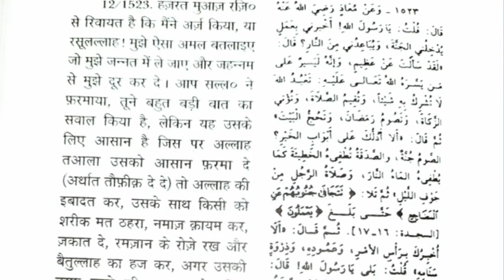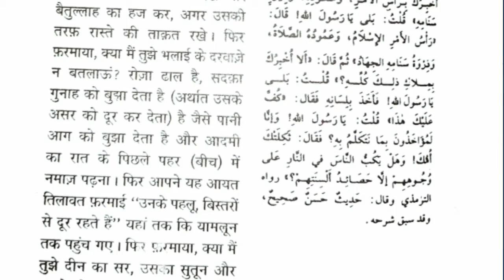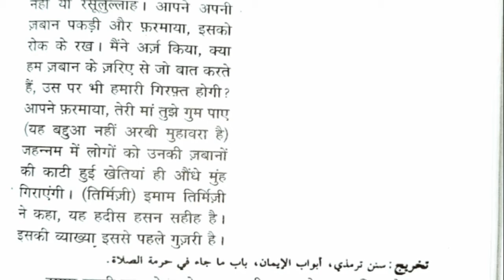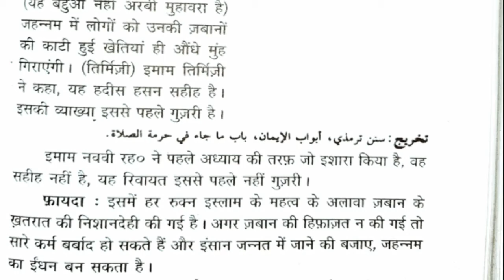RUS Series || Zubaan Se Jism Ki Iltija